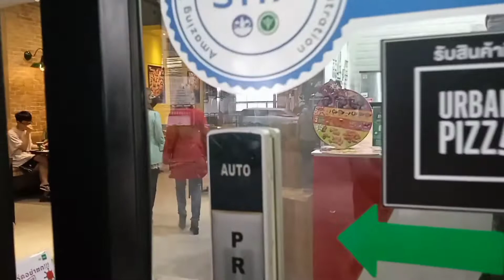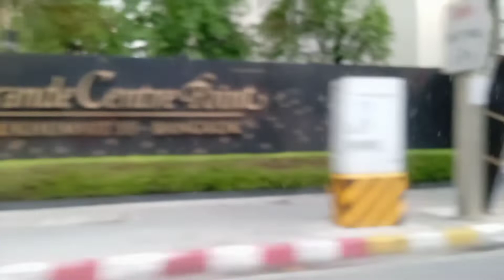pizza company in Bangkok ❤️❤️